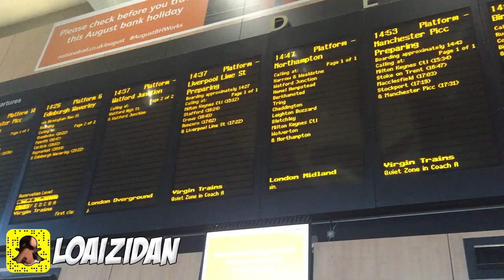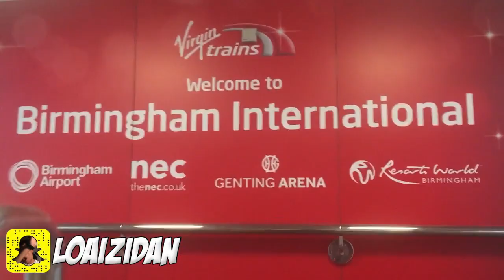NEWEST MEMBER OF THE MANDM ??! | INSOMNIA 58!!! VLOG #7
Special Thanks To:

Nikolas Omilana
JayZinq
MissTessaWest
The MANDM (Obviously)
AmaanTheFirst
Virgin Train
Insomina
Tournament Dude
Myself
Birmzy
The Queen